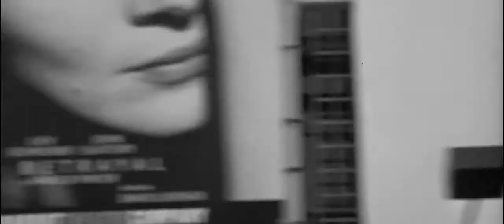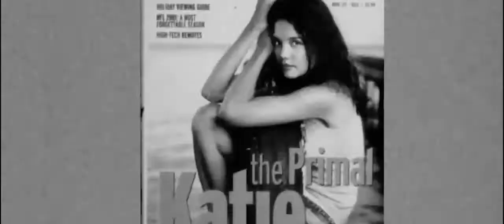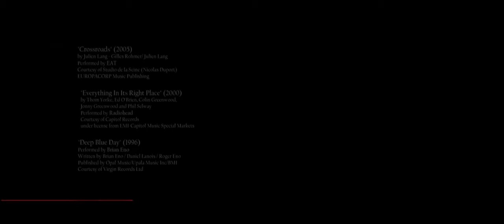ANGEL - NO [Kuleshov Effect, Eisenstein the Montage of Attractions]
Idea and editing - Yaroslav Tereshko (-:
Идея и монтаж - Ярослав Терешко (-:
Ремейк собственной студенческой работы 2006 г. (2014) с применением в монтаже "эффекта Кулешова" и «монтажа аттракционов» Эйзенштейна.
Очень горжусь этой работой, поэтому сделал в лучшем качестве, на оригинальном языке, с английскими и русскими субтитрами и кое-чего добавил нового)
Remake of my student work in 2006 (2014) using the installation "Kuleshov effect" and "montage of attractions" Eisenstein.
Very proud of this work, so i did the best quality, in the original language, with English and Russian subtitles and added something new)
Использованы материалы из фильмов: "Ангел-А" Л. Бессона, "Ванильное небо" К. Кроу, "Тренировочный день" А. Фукуа, "Игра" Д. Финчера, "Trainspotting" aka в русском прокате "На игле" Д. Бойла
Images taken from movies: "Angel-A" by Luc Besson, "Vanilla Sky" by Cameron Crowe, "Training Day" by Antoine Fuqua, "The Game" by David Fincher, "Trainspotting" by Danny Boyle